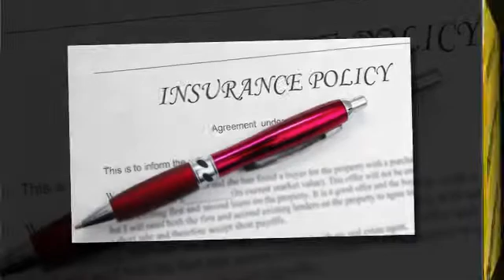Norman Heil Insurance, Inc - Staten Island, NY